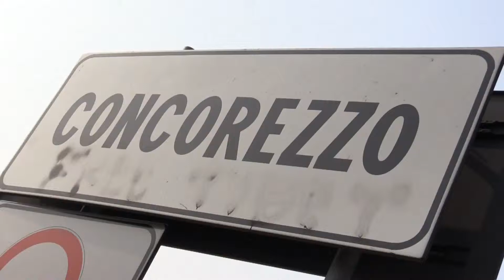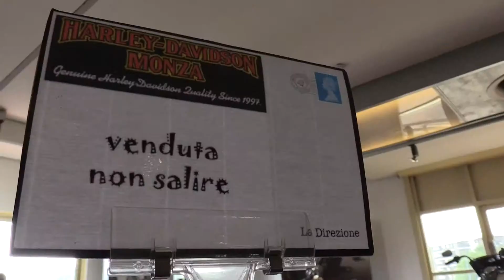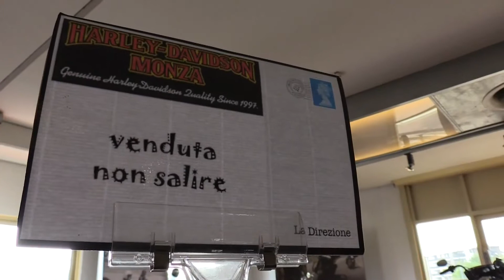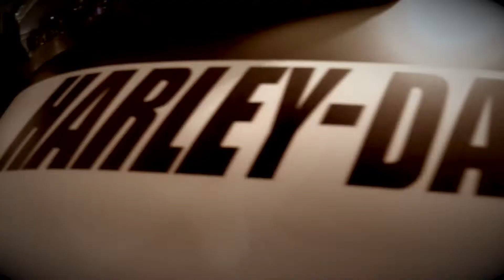Tra il desiderio di un' HARLEY e il suo effettivo acquisto il BRIANZOLO vive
Konrad e il brianzolo è passato da noi!
Tra il desiderio di un' HARLEY e il suo effettivo acquisto il BRIANZOLO vive DILEMMI degni di Shakespeare...
Ce li racconta Guglielmo Zappa, venditore con 20 anni di esperienza e brianzolo DOC!
HD-Monza - 20 roaring years!